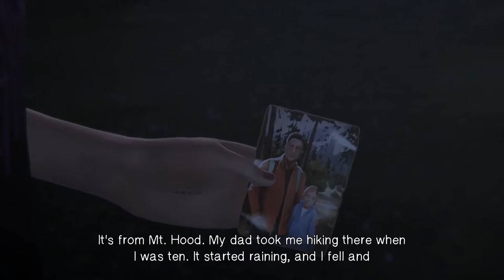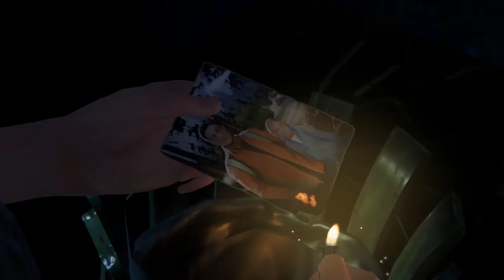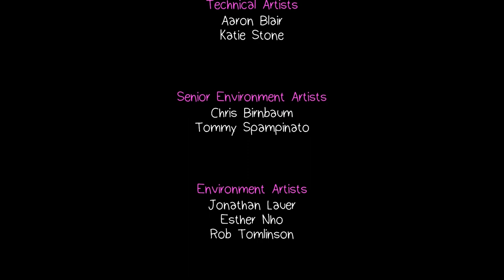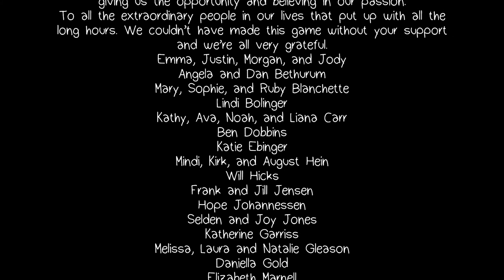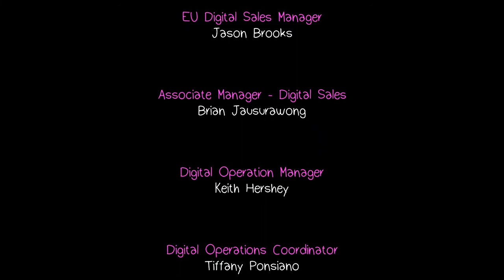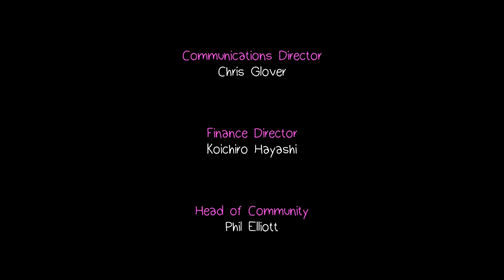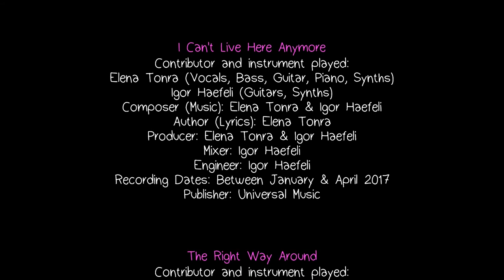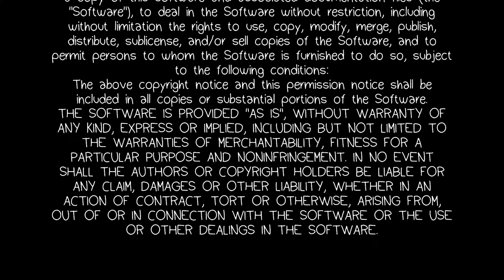Kemarahan Rachel - Life is Strange:Before the Storm Part 6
Setelah kita marah-marah kita tertidur di mobil bekas rongsokan Ayahnya.di sini Chloe bermimpi tentang Ayahnya yang sedang mengendarai mobil sampai seketika mobil itu di tabrak kereta yang membuatnya Chloe bangun.Chloe yang ingin pulang melihat Rachel yang sedang nangis karena perbuatannnya di sini Chloe curhat ke Chloe apa yang sebenarnya terjadi.Chloe akhirnya mengerti persaan si Rachel ini.Rachel yang sangat marah terhadap Ayahnya akhirnya membakar foto berdua dengan ayahnya dengan Api yang membuat api itu merembet ke Hutan.Akhirnya terjadilah kebakaran Hutan.